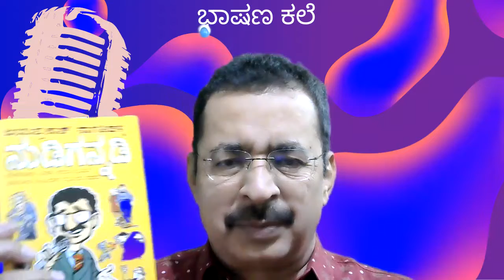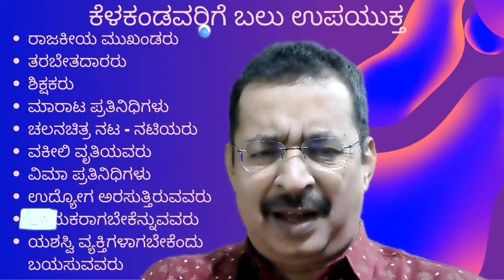SPEAKING SKILLS IMPROVES YOUR PERSONALITY - Jayaprakash Nagathihalli